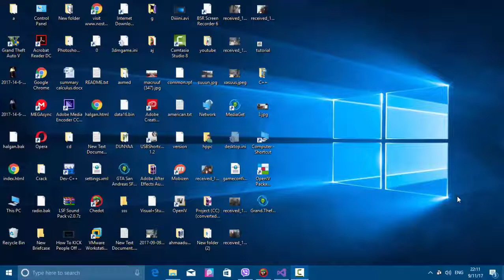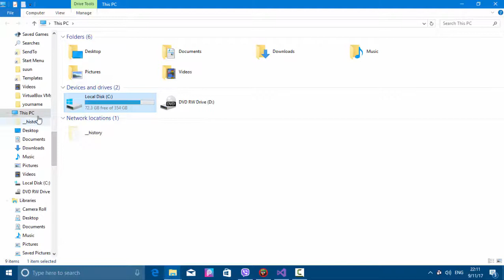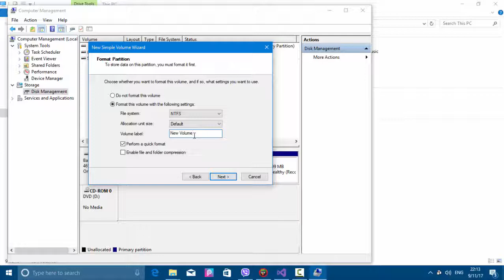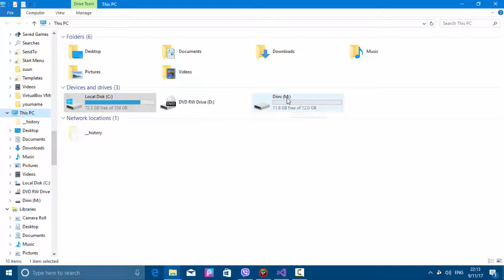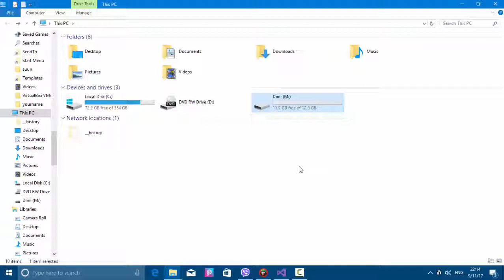Baro Sida Loo Sameeyo New Hardisk In Computer @@